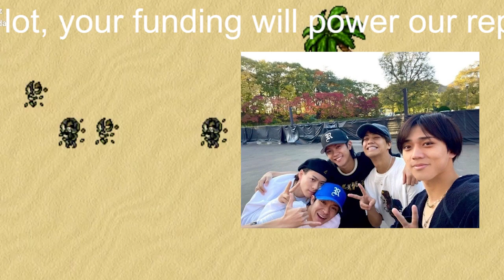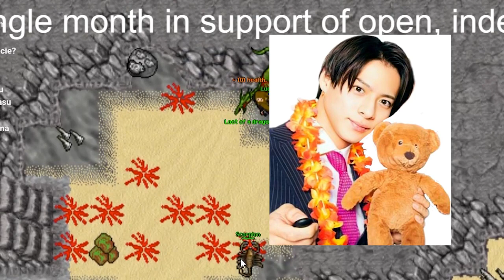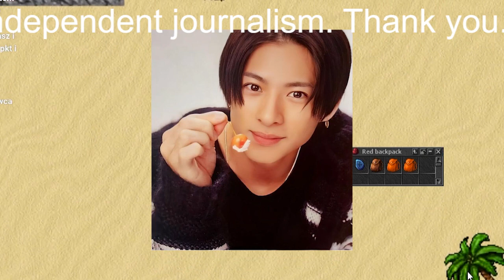【平野紫耀】King＆Prince、新曲が初日24万枚も前作ダウン……平野紫耀の「指輪」にファン悲鳴